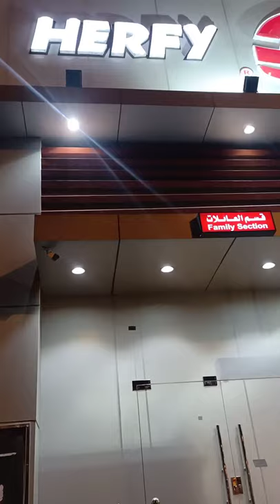Aida & Aden's favourite place Harfy/In Abha soudia Arabia😱😱😱😱😱